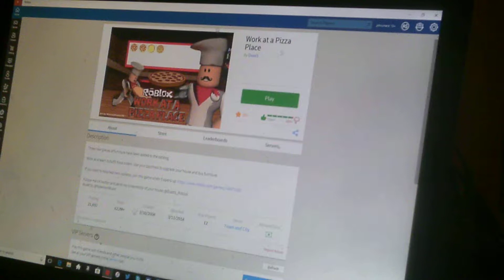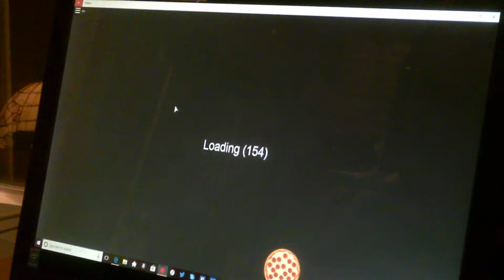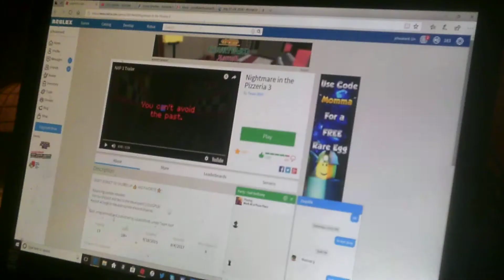This Not A Roblox Videos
hey you guys and Brony Jonathan Chouinard here and today plz give me a shout out to the Roblox, RosuSwag, Jchouinard, BronyCon, and My Little Pony, if you like this video plz give me a like and subscribe and ill see you on the next video and remember be a Brony.